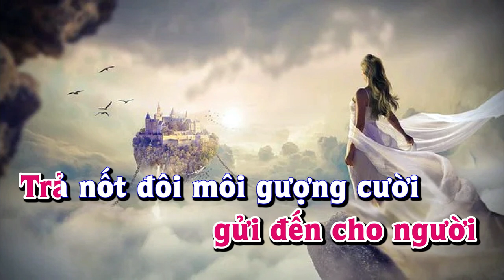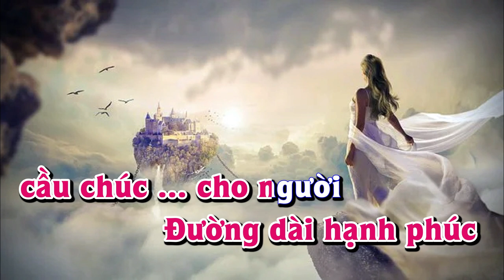Karaoke - NGHÌN TRÙNG XA CÁCH Tone Nữ Lê Lâm Music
Lê Lâm Music KaraokeNGHÌNTRÙNGXACÁCHToneNữ
KaraokeNhạcSốngNGHÌNTRÙNGXACÁCHToneNữ